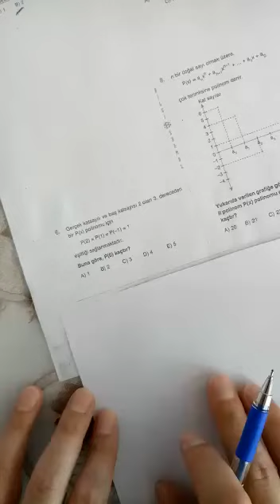10.SINIF BİLGİ SARMALI MATEMATİK